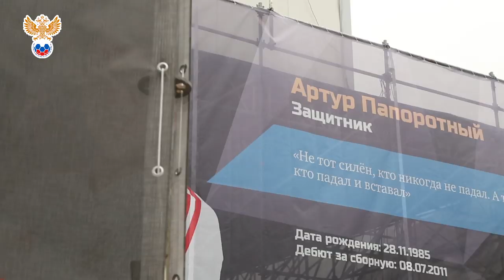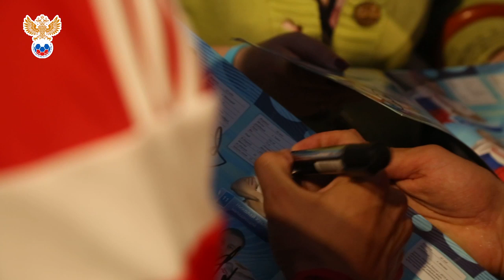Россия - Молдова: за кадром! l РФС ТВ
Всё, что осталось за кадром второго матча сборной России в отборе на чемпионат мира по пляжному футболу — в репортаже РФС ТВ.